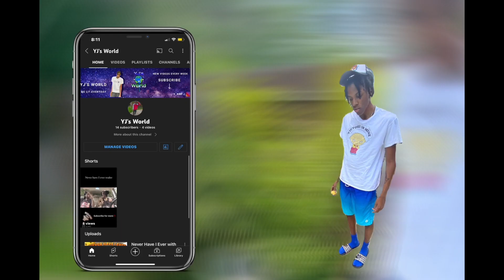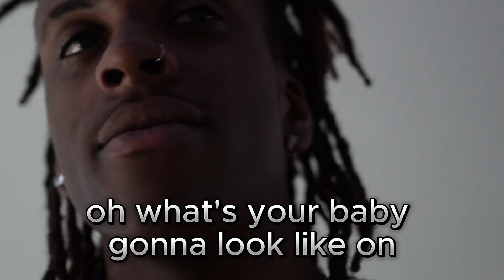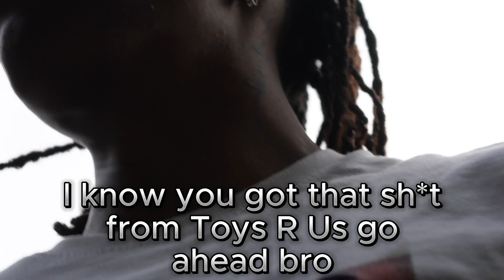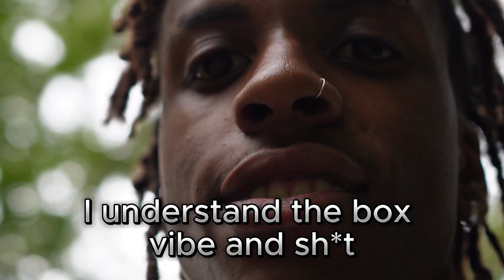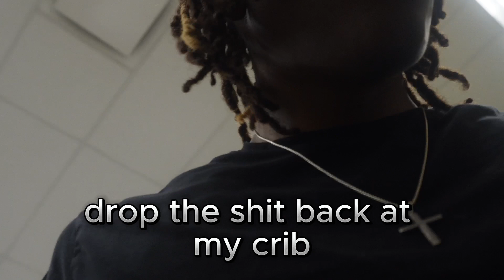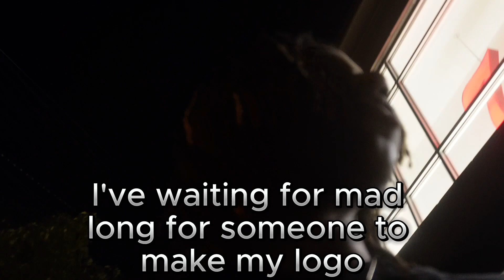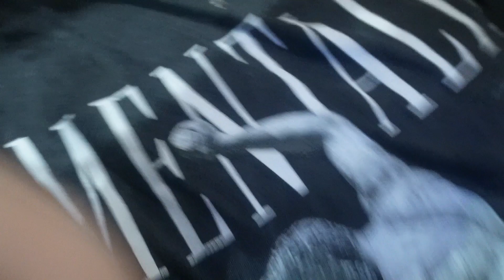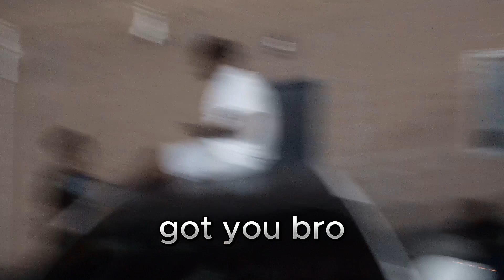I got a kid... *NOT CLICKBAIT*